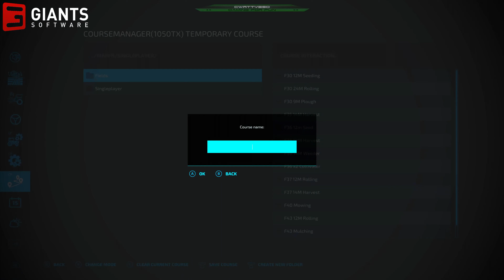Episode 82 | FS22 Haut Beyleron Let's Play | Farming Simulator 22 | LS22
Welcome to episode 82 of my first let's play series for Farming Simulator 22. Today we're managing another busy day on the farm. We have a Sorghum Harvest to get in and also other tasks on the fields we harvested recently so they can be ready for the next season.

I'm playing on the Haut Beyleron Map, which is set in the South-Western area of France. I'm playing with the new Seasons mode active, and am playing on 3 Days/Month and the game speed I'm keeping around 3x for now for these gameplay videos in this let's play series.

Farming Simulator 22 / Landwirtschafts Simulator 22 is the latest entry in the popular Farming Simulator game series from Giants Software.

►BRAND NEW AMAZON UK AFILIATE LINK 📦. Make all your purchases via my link to help support me as a Creator at ZERO extra cost to yourself.
► GIANTS SOFTWARE PARTNER CODE: CWATTYESO